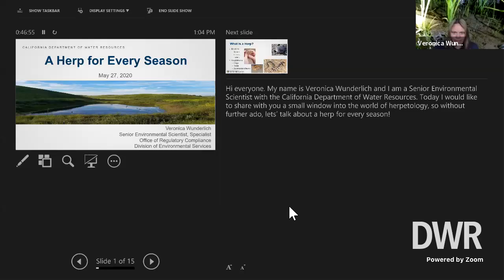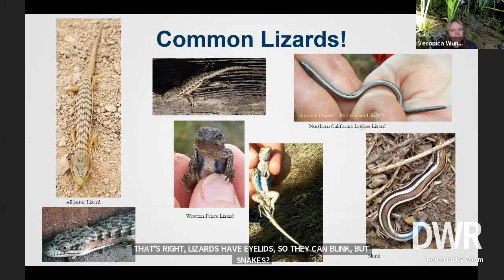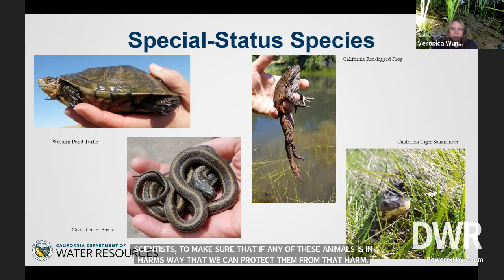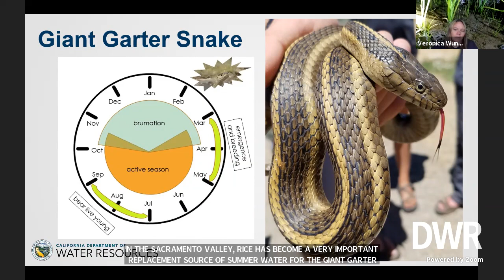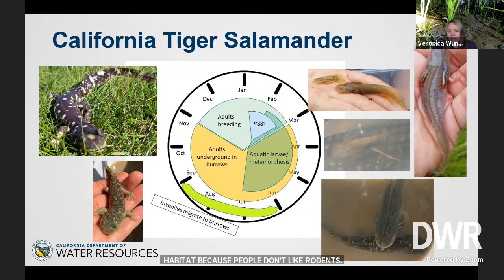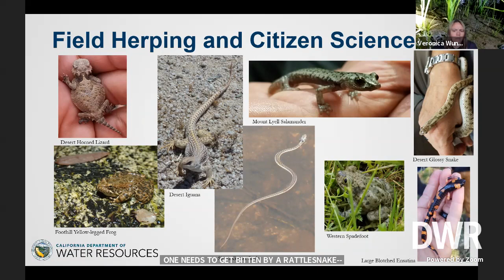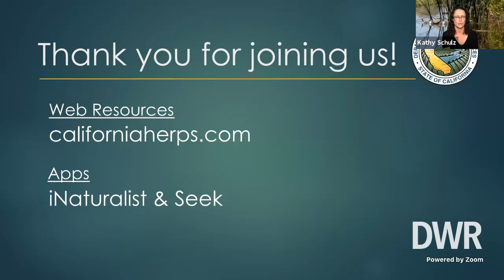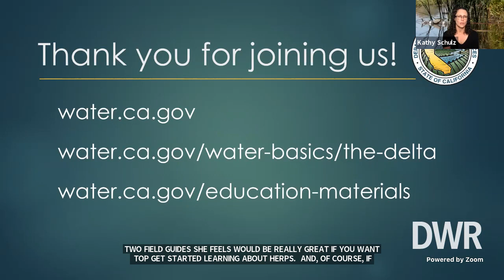Water Wednesdays - A Herp for Every Season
Water Wednesday Summer Camp
Herps – reptiles and amphibians – are important members of our ecosystem. Watch the video to learn about herps that live in the Delta.  Download and print our H2O version of BINGO and follow along while you watch the video. Listen carefully so you find them all.

Once you’ve finished the video, do some exploring on your own. Look around your neighborhood, what do you see? Draw a picture or take a photo and share it with us by posting on Instagram and tagging it with DWRWaterCamp. Or contribute to science by adding your observations of wild amphibians and reptiles to the Global Amphibian BioBlitz or the Global Reptile BioBlitz projects at iNaturalist.org.